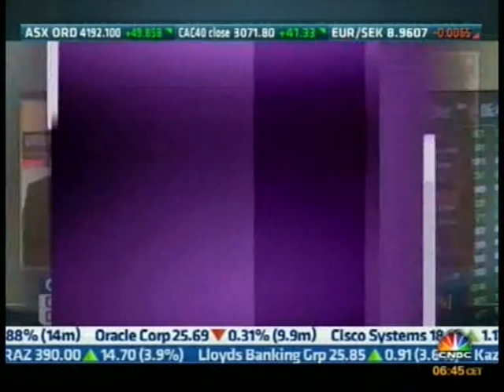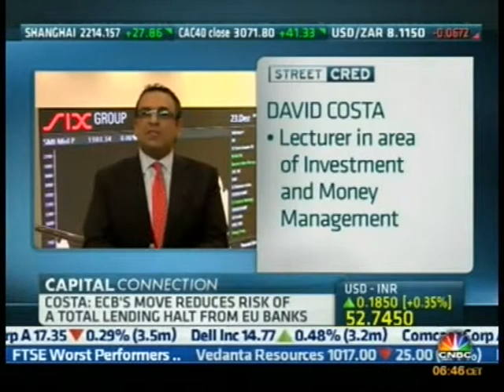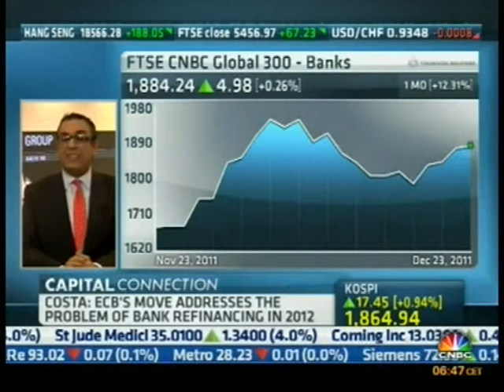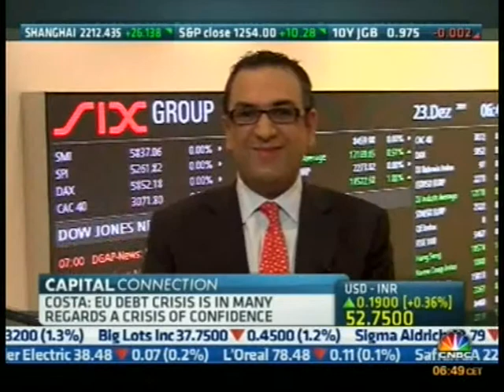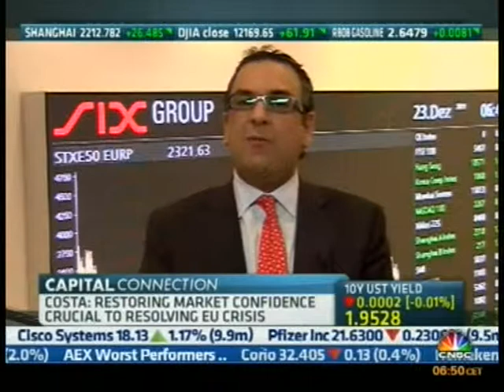Dr. David Costa of Robert Kennedy College York St John University MA on CNBC 23 December 2011